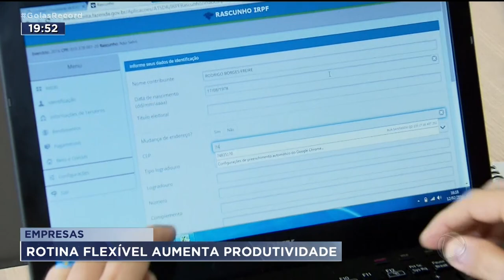EMPRESAS: ROTINA FLEXÍVEL AUMENTA PRODUTIVIDADE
UMA PESQUISA MOSTRA QUE MAIS DE 80% DOS TRABALHADORES  ACREDITAM QUE O ESTRESSE TEM IMPACTO DIRETO NA PRODUTIVIDADE. PRA NÃO PERDER BONS FUNCIONÁRIOS, MUITAS EMPRESAS ESTÃO ALIVIANDO A BARRA. TRABALHAR DE CASA, SEM SER OBRIGATÓRIO, É UMA SAÍDA COM BONS RESULTADOS.